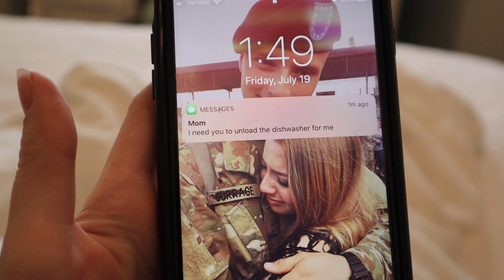The Missing Phone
There is one thing I often can't find, so I thought I'd make a short film about it.